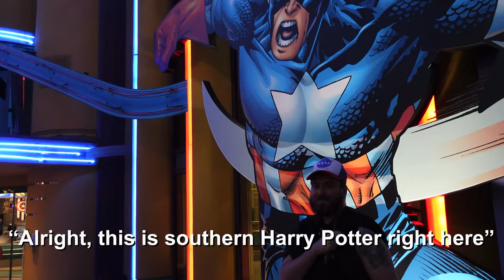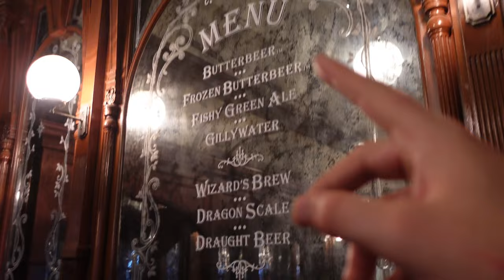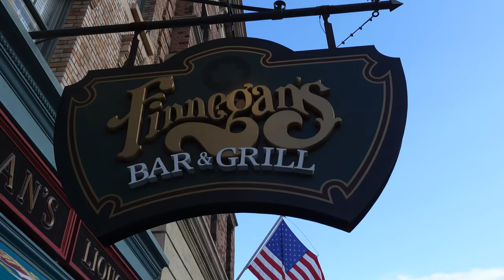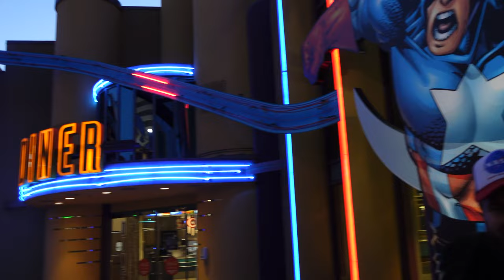Wizarding World Pub Crawl! Universal Orlando 2023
Wizarding World of Harry Potter pub crawl! Drinking around the Wizarding World of Harry Potter is a great way to spend the day at Universal Orlando. Fun pubs and delicious wizarding drinks!